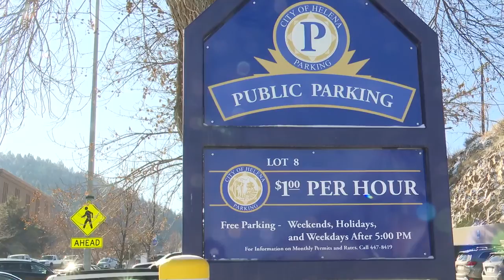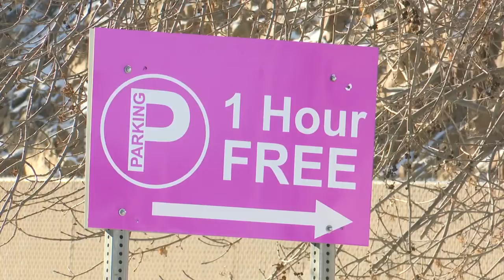Helena leaders share data on first months of new parking system